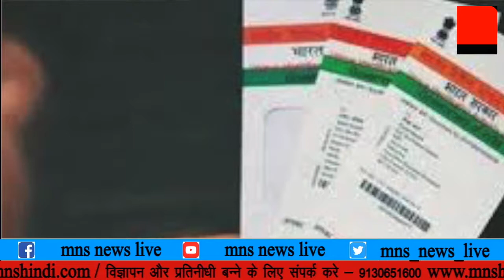भ्रष्ट अधिकारियो की सूचना आंध्र सरकार ने लिक की CIB